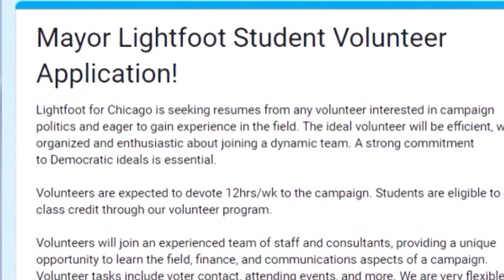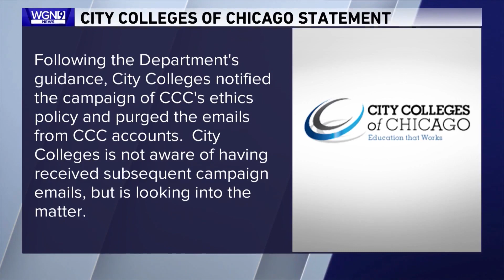Lightfoot responds after campaign emails Chicago teachers for student volunteers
Chicago Mayor Lori Lightfoot’s campaign emailed an unknown number of Chicago Public Schools teachers to try to recruit student volunteers for her reelection campaign.